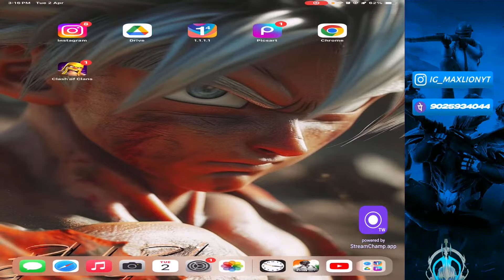🔥3.1 UPDATE AGGRESSIVE 1VS4 CLUTCHES🔥LETS GO 3K FAM🔥🥰 BGMI🔴TAMIL LIVE STREAMING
DEVICE 📱 - IPAD PRO 3rd
Chip/ROM   - M1 chip/128bg

🖖4 Finger Clw Control 🖖
Gyro(always on)
Graphics-smooth
FPS-90fps
Colorful

*MY SELF*
AGE-20
HOBBY- GAMING
DREAM- TO BECOME A SUCCESSFUL YOUTUBER

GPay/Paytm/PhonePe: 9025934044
UPI Id: devilracer226@okicici